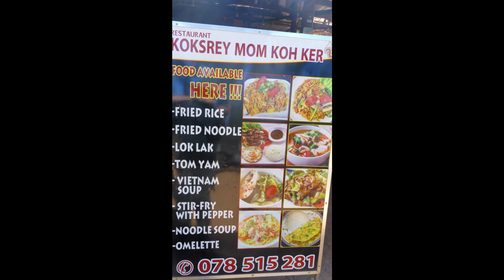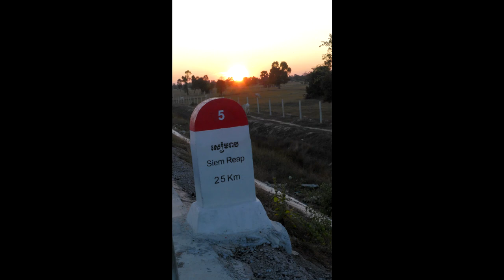Cambodia final day of tours after lunch and final sunset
Today we toured another Temple ruin a huge pyramid after having lunch at a local eatery onsite   too much rice   then a final sunset